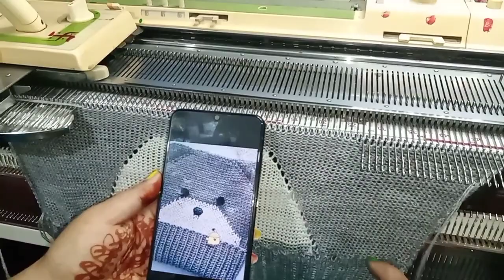# baby#cap# woolen animal 🤠cap pattren || कैसे बुनें बुनाई की मशीन मैं|| अभी ही सिखो😊👍🏻